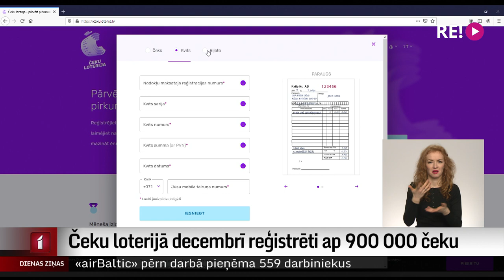Čeku loterijā decembrī reģistrēti ap 900 000 čeku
Ikmēneša čeku loterijā decembra izlozē bija reģistrēti gandrīz 900 tūkstoši čeku, tas ir par pusi mazāk nekā loterijas darbības sākumā.